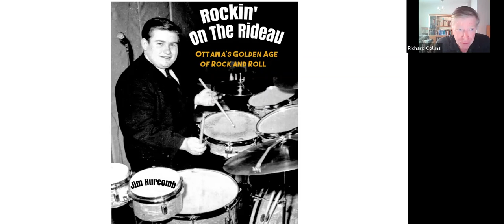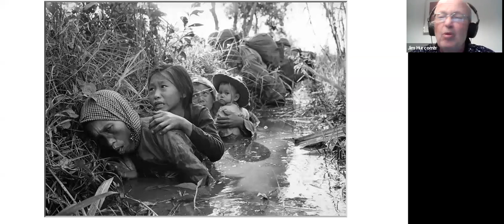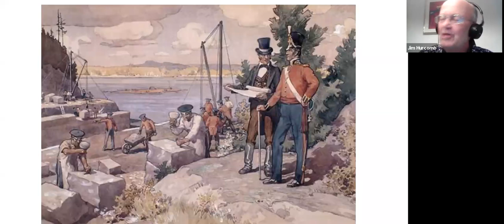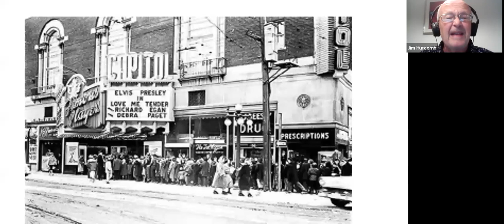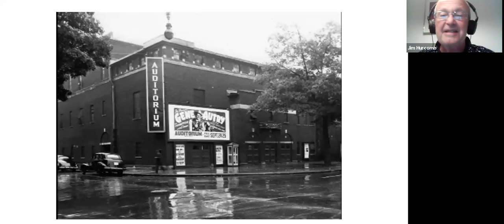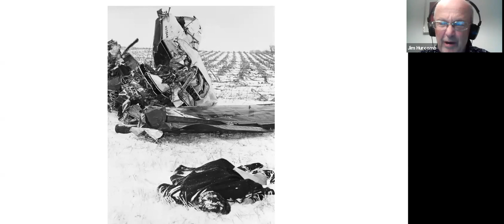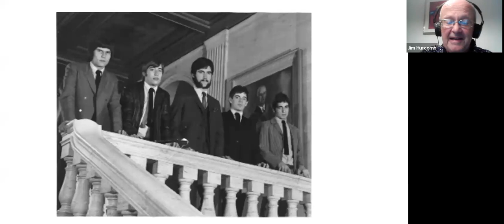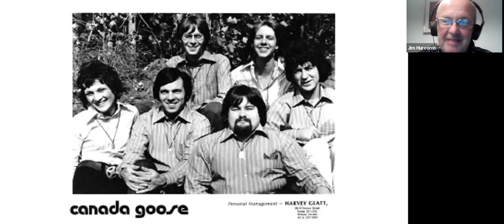Rockin' on the Rideau: Ottawa's Golden Age of Rock and Roll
Following publication of volume one of Rockin' on the Rideau : Ottawa's Golden Age of Rock and Roll, band member, trivia and well known radio host Jim Hurcomb shares anecdotes, images and memories  from those who lived through and participated in  Ottawa’s exciting era of Rock and Roll.